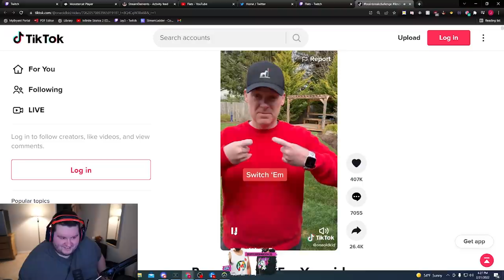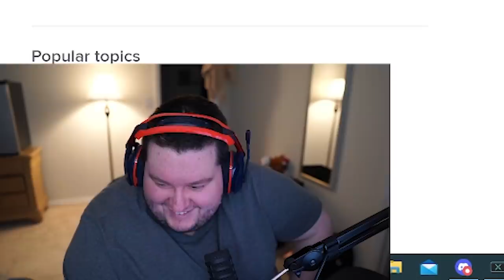Lijang tower any % speedrun (ft. ML7 and Kragie)